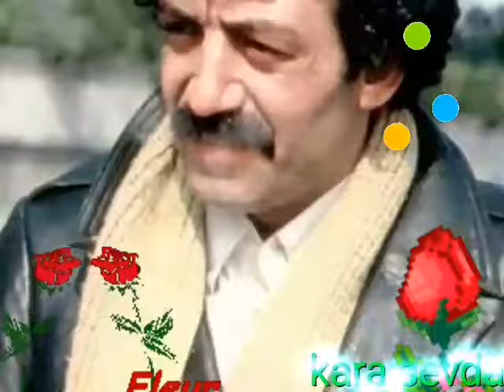23 Mart 2017